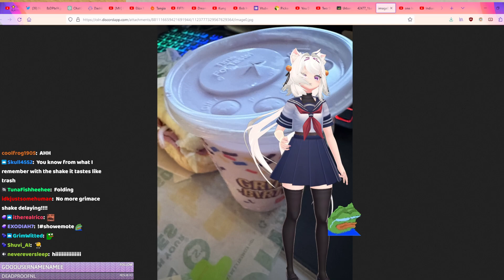Filian Tries The Grimace Shake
o7

0:00 - Stalling Segment
0:45 - The Grimace Shake